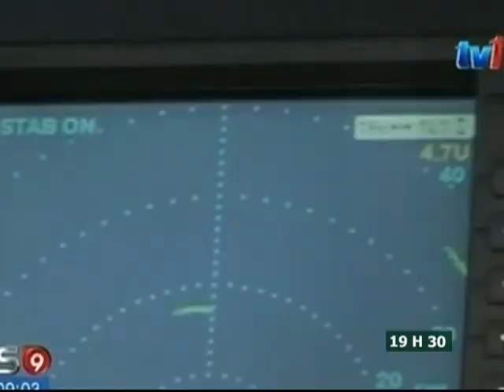Le 19 H 30 de RTI 2 du 15 Mars 2014 avec Juliette Weah